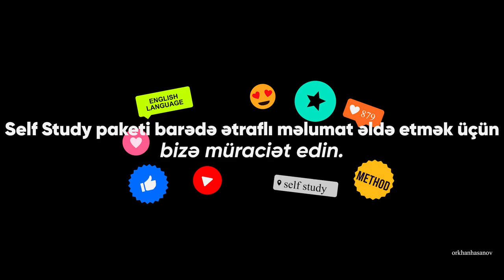Ilk günden ingilis dilində danış